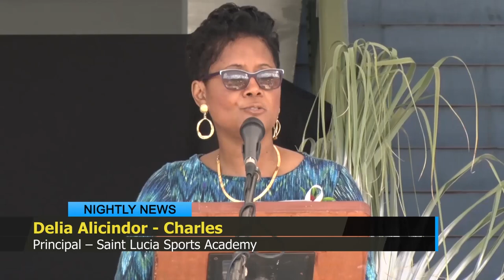Saint Lucia National Sports Academy hosts inaugural graduation exercise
Fifteen students graduated on Friday, Dec. 11, 2020.